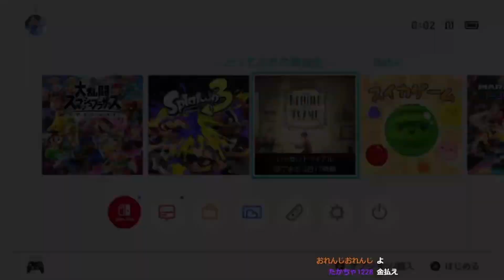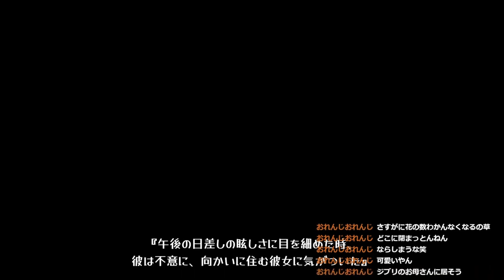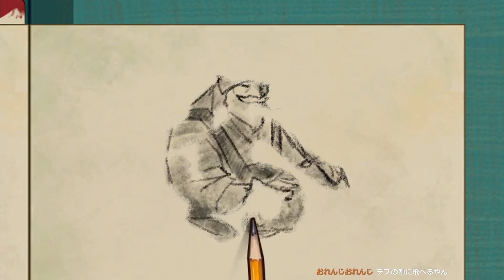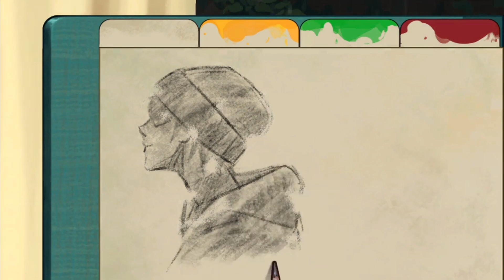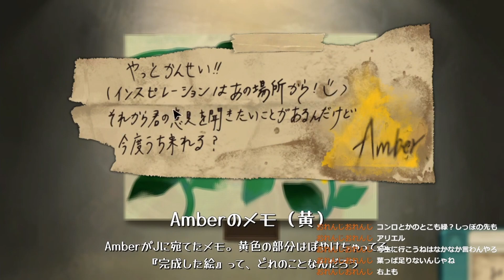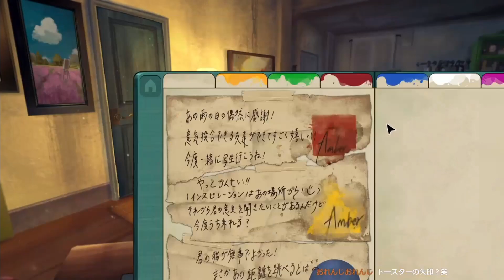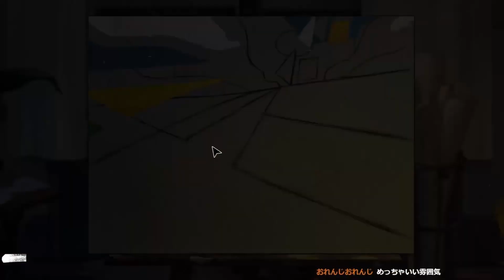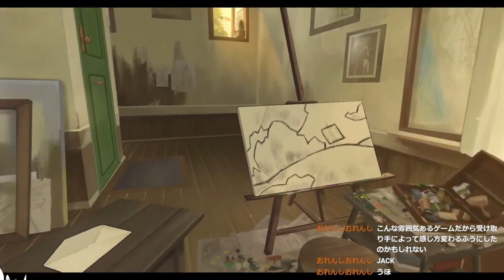【いっせいトライアル】まだ間にあう！1時間程度で楽しめる切ない感動作 まだプレイしていない人は絶対にプレイすべき：Behind the Frame 11月26日17時59分まで